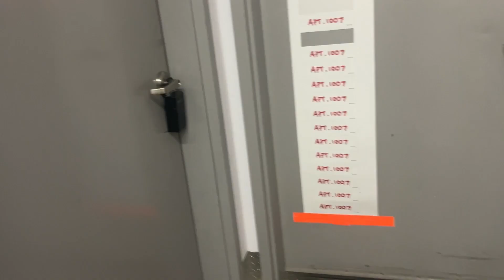MODELING VLOG | E-commerce Photo Shoot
Late upload! Join me as I model for Lumiere Du Soleil athleisure🏋🏽‍♀️ From reflecting on how it's taken me so long to step into this, to getting ready at home, getting oiled and sprayed up on set for a dewy/sweaty look, to the shoot itself.